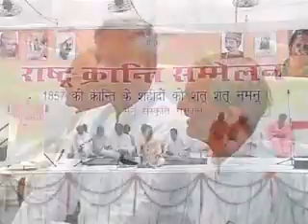Rajiv dixeit ji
Video from दुआ करो की में मर जाओ ओर